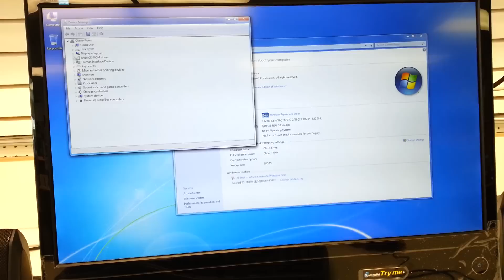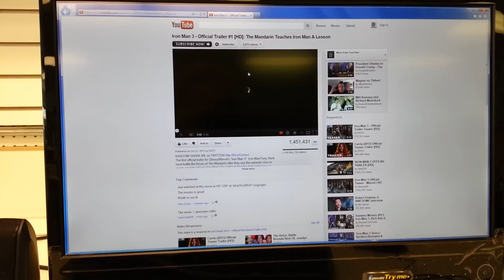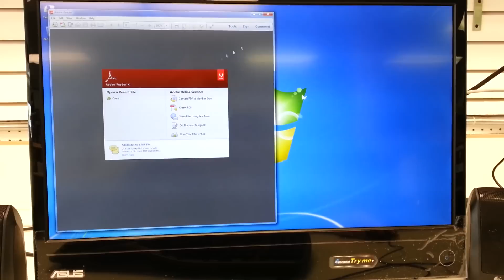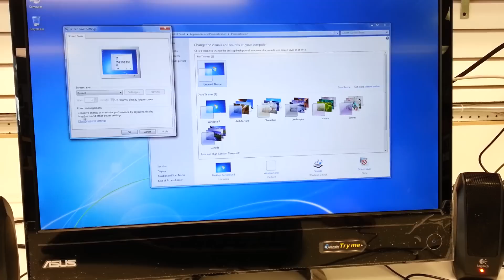Intel i3 3220 Seagate Momentus XT 7200 500gb SATA II Restart-Boot-Program Responce Time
I had someone ask me a few times to prove the boot times and responsiveness of the Seagate Momentus XT 7200 Hybrid Drives under realistic user environment. I haven't really done anything with this machine aside from having just built it, installed the most commonly used applications and anti-virus as well as latest up to date drivers as of October 23rd 2012. Nothing fancy special. Just a generic Windows 7 x64 Home Premium install with the office 2003, Waterfox (64bit) and adobe pdf reader/adobe flash, silverlight and a few other usual things that are all anyone generally needs under most conditions.

Specs:

Coolermaster 690 II Advanced USB3.0 Rev2
Asus P8Z77-V LK
Patriot Viper PC16000 2x4gb 2000mhz @ 1866mhz (8GB Dual Channel)
Pioneer BR/DVD/CD-RW
Seagate Momentus XT 7200 500gb SATA II 32mb Cache 2.5" Hybrid
Coolermaster Extreme Power 500watt

Attached to this machine are the following:

Logitech S120 Speakers
Microsoft Erganomic 4000 USB Keyboard
Microsoft Generic 2 button scroll USB mouse
Asus ML249 HDMI connected 24" IPS Monitor (VGA/HDMI input only)
Brother MFC-J825W Inkjet All in one Printer

This is currently my general build style for the past year. More than powerful enough and highly upgradeable/expandable for ANYONE out there without any significant difficulty. Exceptionally quiet (even though in the video it sounds like a tornado, i guarantee it's inaudible compared to the other noises in the building, i think my Galaxy S3 i was recording with was trying it's best to increase recording volume because it couldn't hear anything). You will notice at the start you couldn't really hear anythin and then shortly into the video you start to hear quite a loud "fan" like noise... in fact this isn't the computer but the furnace fan starting up which is approximately 20 feet away in another room. That's how much the mic on S3 was trying to adjust to hear something.

I do not care about volume sales, I care about quality with as little sacrifice as possible. I build machines to last as long as possible without suffering from the 1 year syndrome that most if not almost all of the manufacturers deal with. I make essentially nothing of the retail sale of this machine after my builds are complete, I won't build anything lower end or using anything cheaper for components.

Quality over Quantity is my aim and I stick to it the best i can.